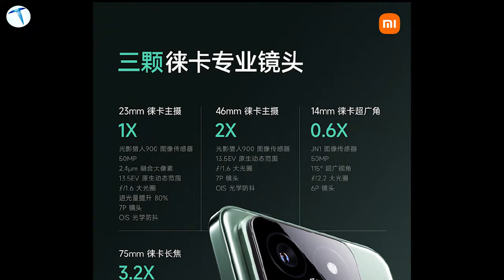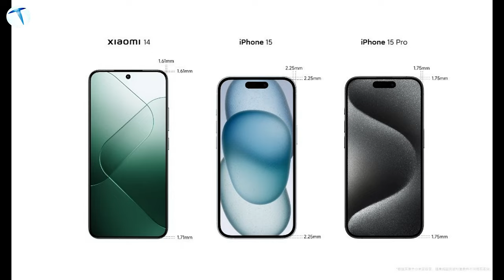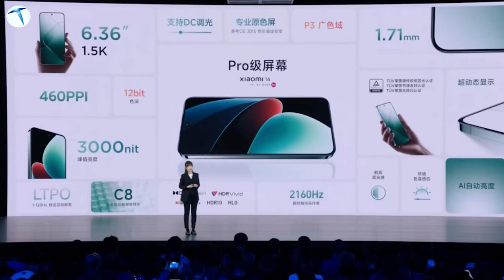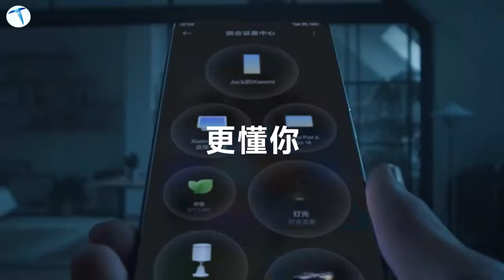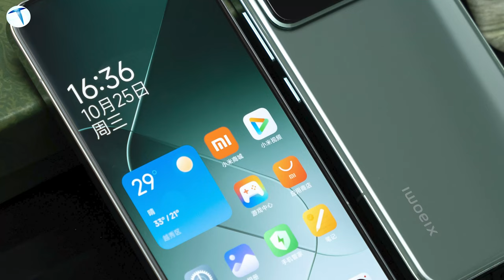Xiaomi 14 serisi tanıtıldı! iPhone 15 almayı düşünenler bir de Xiaomi'ye bakın!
Xiaomi merakla beklenen yeni nesil amiral gemisi modellerini tanıttı. İşte tüm detaylar.